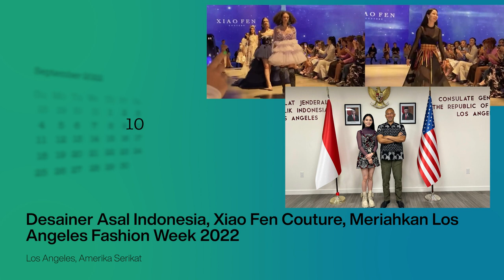Kemlu Seminggu 13 Oktober 2022